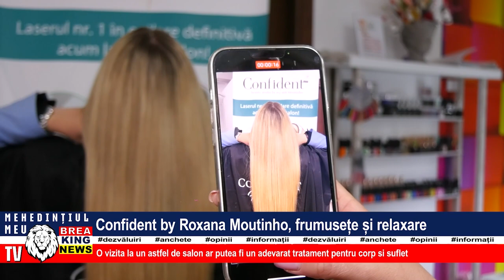CONFIDENT BY ROXANA MOUTINHO, FRUMUSEȚE ȘI RELAXARE